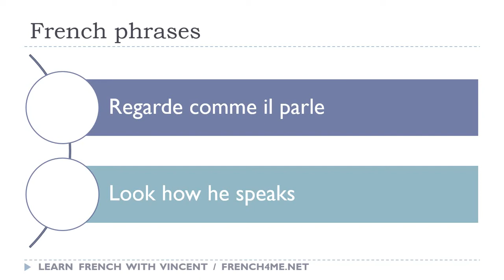Say it in French I Look how he speaks avi